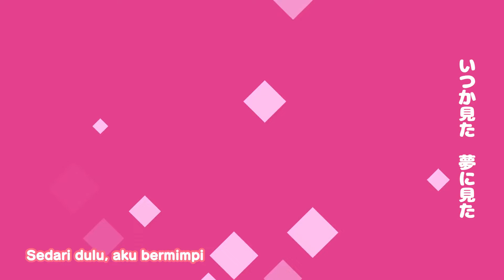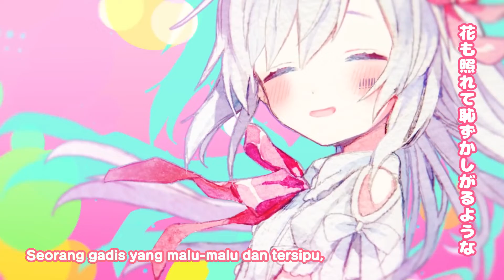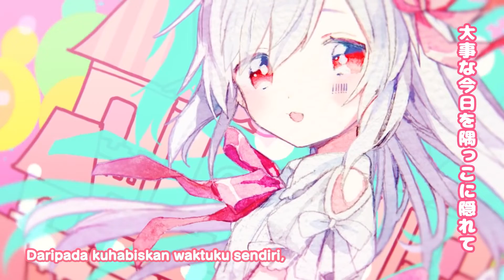【Kresendo】Mafumafu - Onna no Ko ni Naritai (Aku Ingin Menjadi Gadis) [Translirik Bahasa Indonesia]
Pengiring suara: Ardiemerde, Dawnugraha, Priok, dan audioTopia

Gua gak bisa berkata-kata banyak tentang cover ini. Intinya siapkan kuping kalian dan selamat menikmati.